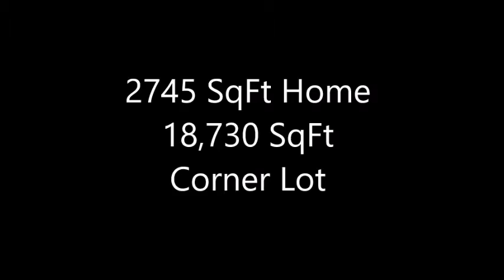3081 NW Duffy Dr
Fabulous Curtis Home on Awbrey Butte